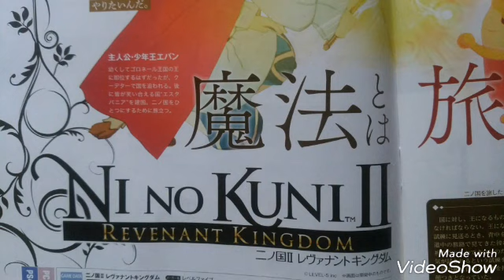二ノ国Ⅱレヴァナントキングタム ファミ通2018/3/29号